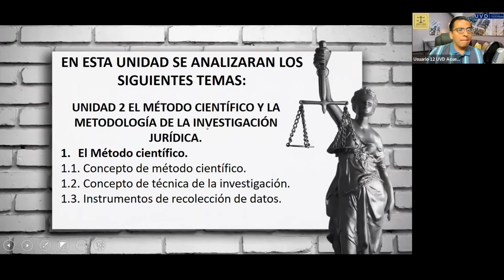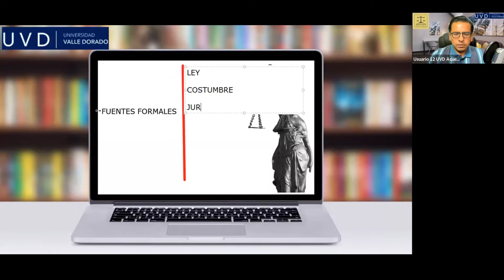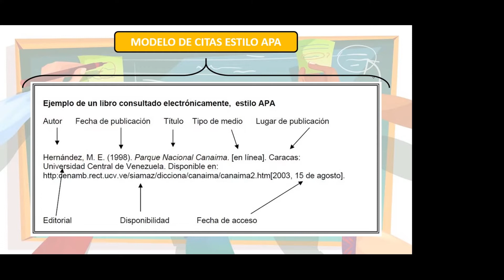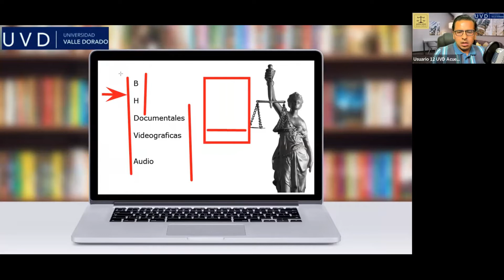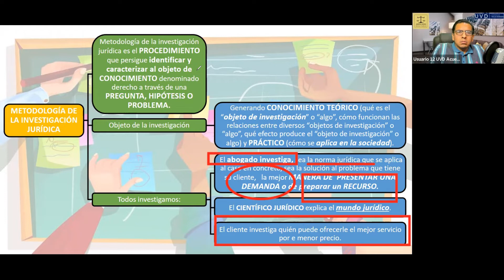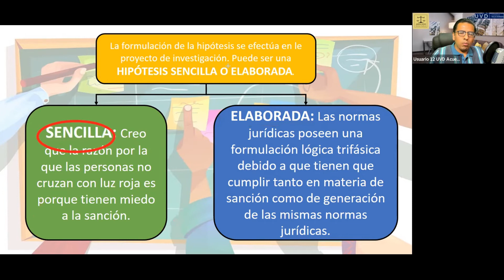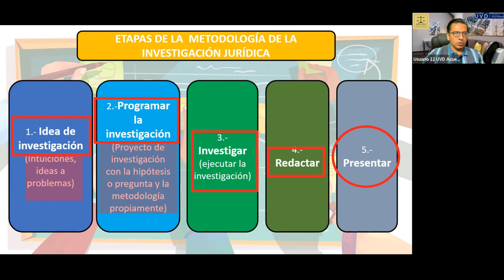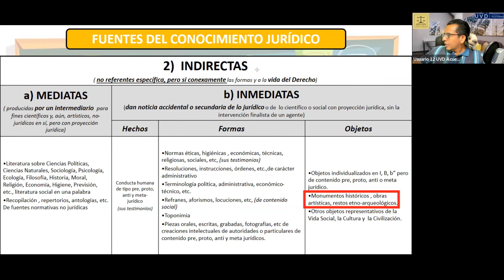El Método Científico y la Metodología de la Investigación Jurídica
Segunda Unidad de la Asignatura “Técnicas de Investigación Jurídica”, para la Maestría en Derecho Procesal Penal de la Universidad Valle Dorado.